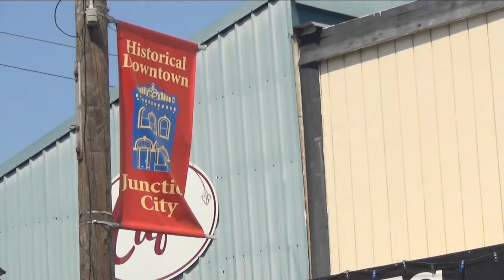Scandinavian Festival Helps Businesses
Every year Scandi Fest organizers estimate between 90,000 to 100,000 people will come through Junction City for the big event, but these folks aren't just coming for Aebleskivers and Fri-jos. Businesses outside the festival's footprint are benefiting too.